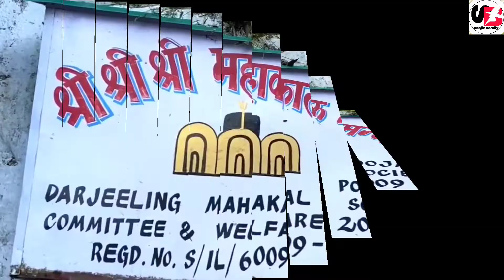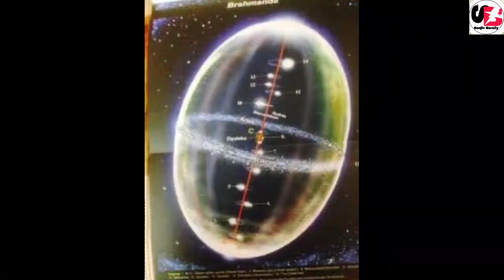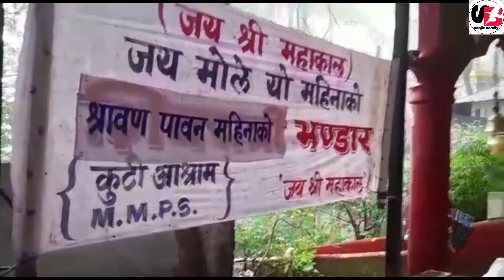Mahakal Temple। महाकाल मंदिर। महाकाल कुटी।सावन शिव पूजा। धार्मिक तीर्थ यात्रा दर्शन। Darjeeling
Mahakal Temple। महाकाल मंदिर। महाकाल कुटी।सावन शिव पूजा।धार्मिक तीर्थयात्रा दर्शन।Darjeeling

मुझे आशा है कि आगे और विडियो बनाने के लिए प्रोत्सहन करोगे।
Thank you 🙏 love you guys 🙏

अपना ख्याल रखे।take care of yourself 🙏❤️💐